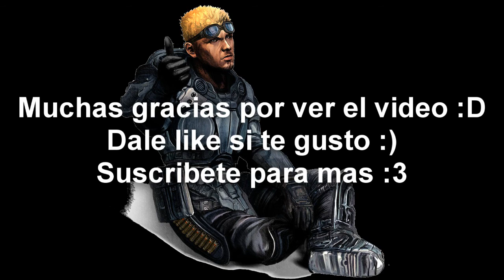Gears Of War 4 Mega Clutch en GUARDIAN OMG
Bueno un pequeño video para que mi ausecia no se convierta como un retiro xD, bueno espero les guste es un video algo random al canal pero es mientras estoy en las vaca haciendo creditos de gears y no videos que sad pero bueno espero ya regresar pronto, ya estoy preparando capitulos de la historia zombie, pero de igual manera me tardare mucho por que tendran duracion de una hora para que no me pidan mas ok no XD, bueno sin mas que decir nos vemos pronto en otro video, saludos a todos :D